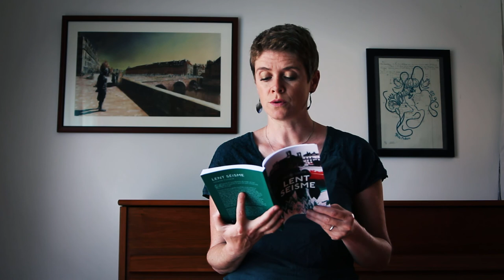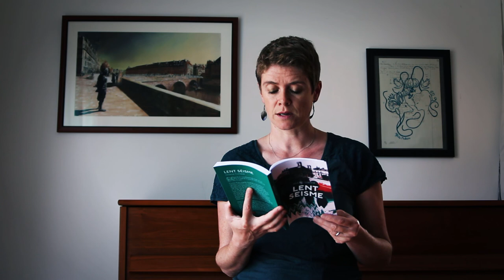LENT SÉISME #1| Ce qui souvient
Juliette Cortese, Lent séisme, Coll. Temps Réel, Éditions publie.net, Mai 2021

Chapitre d'ouverture du roman

Couverture de Roxane Lecomte

Remerciements @JulesAir pour l'étalonnage